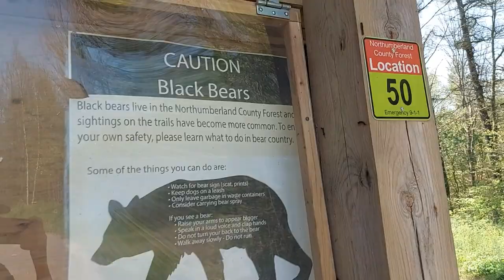Did It Rain? - Boots and Borders Adventures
On day one of our two-day trip up to North Western Ontario.
Stops along the way:
Orangeville and Port Hope
Woodland Trail, Oak Loop and Lookout ( ~10km)
Presquile Provincial Park

Music in the video:
- Acoustic Romance by Crowander
- A New Begining by Northwestern
- One Man Book by You & My Friend
- When We Get There by All Good Folks
- Sandstone by Ketsa
- Love on a Beach by Serge Quadrado
- Country Road Drive by Scott Holmes